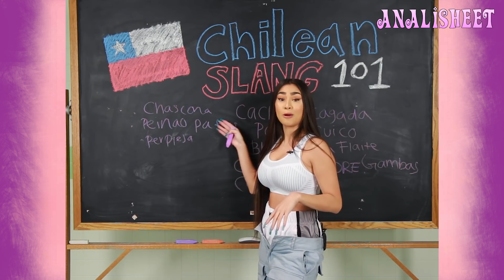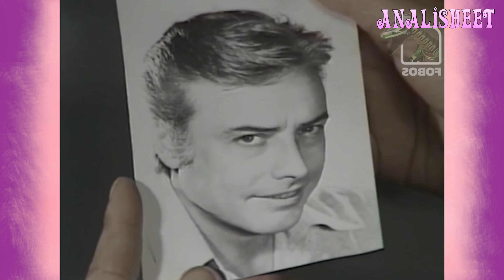Te explico la GUERRA DE LAS TELESERIES! Parte 1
La única guerra en el mundo donde no murió nadie y al contrario, vio florecer mucho arte y llevar las teleseries a un lugar impensado y por supuesto con mucho drama, arte, y actuación. Las teleseries se tomaban en serio en el Chile de los 90  y los 2000 y la lucha entre Canal 13 y TVN nos dieron orígenes a teleseries tan tremendas como Machos, Amores de Mercado, Romané, Iorana y muchísimas más ¿Quieres repasar los orígenes en este viaje al pasado reciente? acompáñame!!